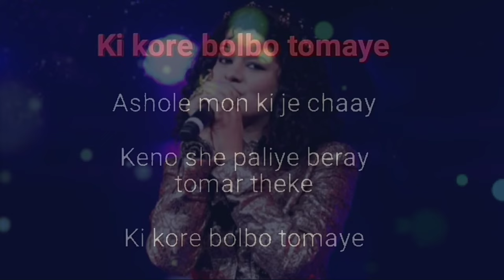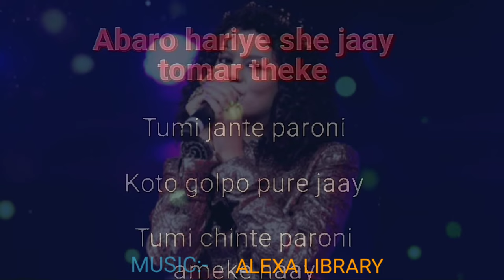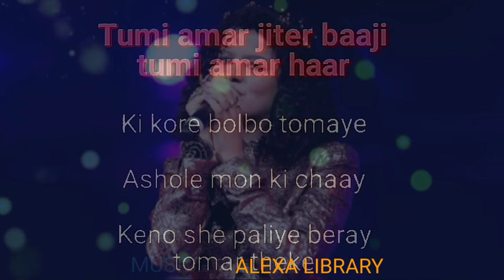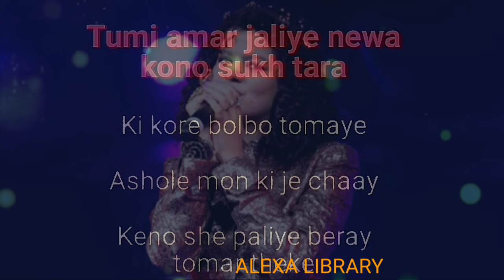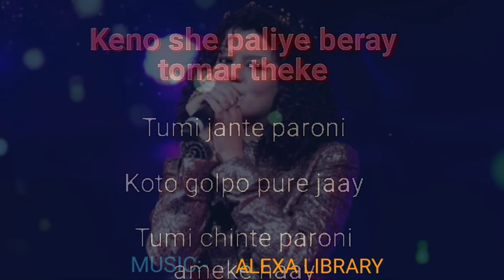KI KORE BOLBO TOMAY|| papon || palak muchhal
KI KORE BOLBO TOMAY

Lyrics

কি করে বলবো তোমায়

আসলে মন কি যে চায়

কেনও সে পালিয়ে বেড়ায়

তোমার থেকেই (x2)

তুমি জানতে পারনি

কত গল্প পুড়ে যায়

তুমি চিনতে পারোনি, আমাকে হায়

তোমার থেকেই।

পথ ভুলে চলে গেছি দূরের কুয়াশায়

তবু আমার ফিরে আসার,

সত্যি নেই উপায়

তুমি আমার জিতের বাজী

তুমি আমার হার

তোমার থেকেই।

যদি বলি চোরাগলি মনের যায় কোথায়

আসবে কি? রাখবে কি?

তোমার ওঠা পড়ায়

তুমি আমার জালিয়ে নেওয়া,

কোন শুকতারা

কি করে বোলবো তোমায়

তোমার থেকেই ..

তুমি জানতে পারোনি

তোমার থেকেই।

Special note:-     please support everyone